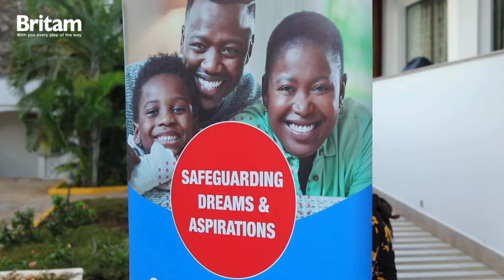Brtiam Biashara Network Dinner | Mombasa